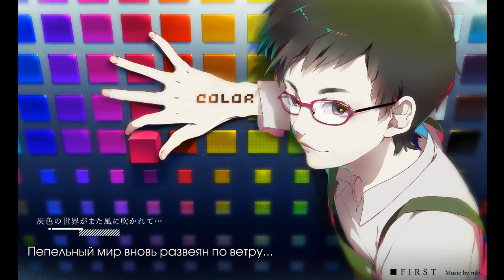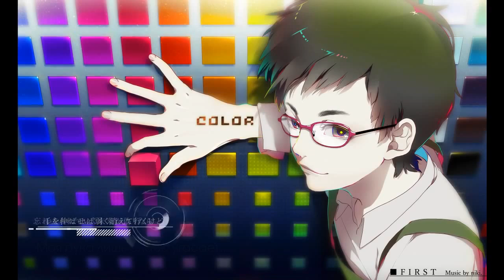[Lily, CV: Sakurai Takahiro] FIRST rus sub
■MUSIC & LYRICS: niki（mylist/22057852）
■SPECIAL THANKS: madamxx
■ILLUSTRATION & CHARACTER DESIGN & MOVIE: Akiakane (秋赤音)　@_akiakane
■CV: Sakurai Takahiro (櫻井孝宏)